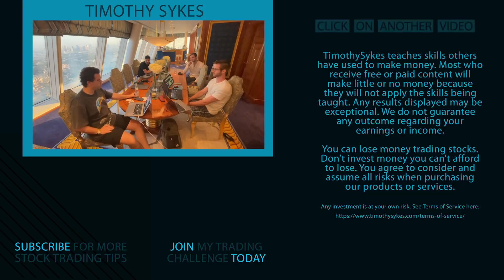Live Trading Session in Dubai With 3 Top Students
Vacations are usually a time to relax … But if trading opportunities throw themselves at you, would you ignore them? I definitely won’t and my top students in this video don’t either. So tune in to see how my Challenge students and I trade in Dubai!

🔴 FULL DESCRIPTION:

The grind never stops — even on vacation!

I’m here with three of my top students in Dubai, and we’re still trading…

And in this live trading session, you’ll learn 12 trading tips from these guys who are doing phenomenally.

That’s the reason they’re here on vacation with me. They put in the work to have the freedom to do things like this.

And some of them just reached the million-dollar profit milestone!* Not a bad way to celebrate right?

But we’re still taking advantage of the market while it’s hot. So vacation mode is intermingling with these plays…

I can’t NOT trade when great setups are just coming to me — I’m not looking for them, I swear.

Live trading sessions are always the best way to learn, so take notes if you need to…

There are a lot of conversations in this video and many lessons you can learn. Stay alert to listen for them!

What you’ll see here is what I think is the best perk when it comes to trading — being able to trade from anywhere in the world.

Of course, you need to be mindful of the trading hours and how attentive you are during those times.

But if it works for you and your energy, then by all means, you can trade from nearly anywhere!

What do you think about our trading location? Would you like to trade from here or would you rather enjoy vacation? I want to know what you think!